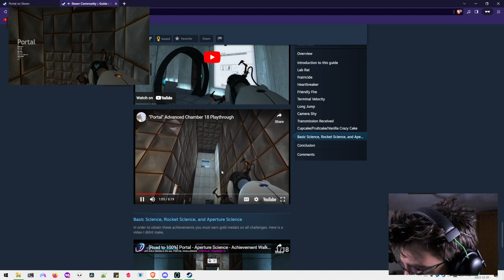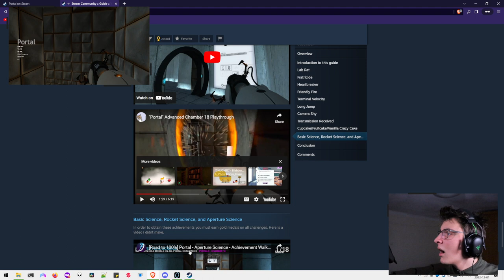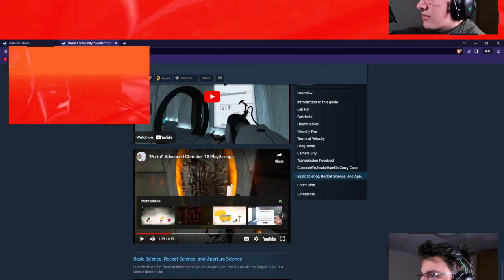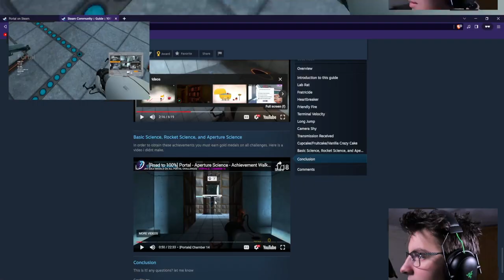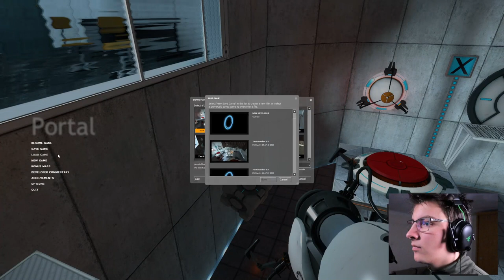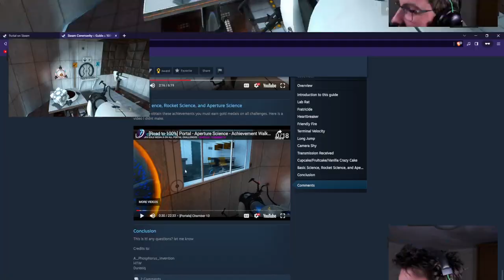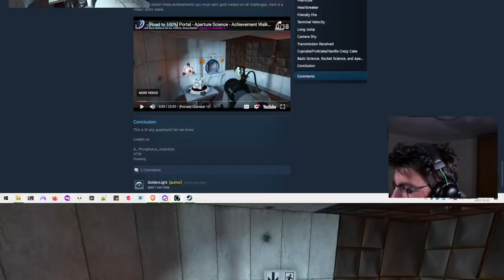Loosing my mind in Portal Bonus Maps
DESCRIPTION
No wonder why nobody does them

TIMESTAMPS
0:00:00 Starting Soon
0:06:44 Intro
0:08:42 Advanced Chambers
1:12:38 Chamber 13: Least Portals
1:56:16 Ending